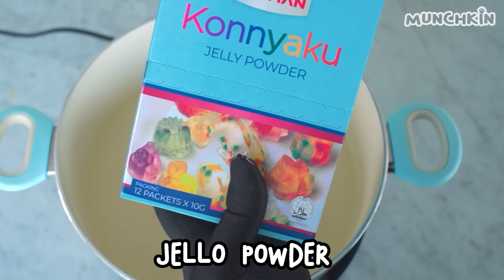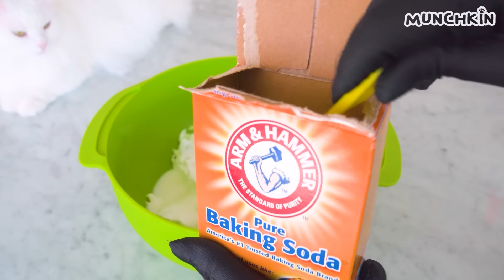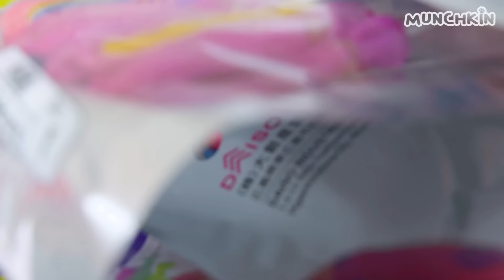Everything Cats Can Walk On!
Today, Munchkin cats battle with the Water Balloons, Ice, and Ball Pit
Floor + more!